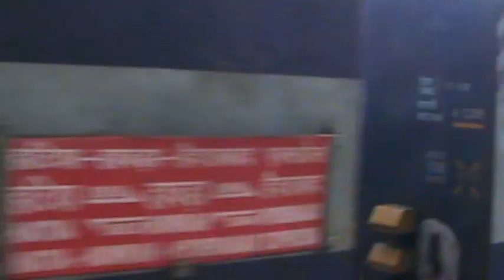Grand daddy AJJ WAP-1 powering East Coast Express storms Sankrail effortlessly!!!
Old man 22011 WAP- 1 of AJJ (Arrakkonam) shed acts as an off-link for the 18645 Howrah (HWH)- Hyderabad Deccan Nampally (HYB) EAST COAST Express races away through the up main line of Sankrail station on SER's Howrah- Kharagpur stretch at good speed. Fixed link of this train is VSKP WAP- 4 from Howrah to Vishakapatnam.

East Coast Express runs along the East Coast of India between Vijayawada and Howrah and hence the name. Earlier days originating station of this train used to be from Guntur where it was hauled by Steam Engine. The train follows the Howrah- Kharagpur- Balasore- Cuttack- Bhubaneshwar- Khurdah Road- Brahmapore- Vizianagaram- Vishakapatnam- Rajahmundry- Samalkot- Vijayawada- Kazipet- Secunderabad- Hyderabad route.